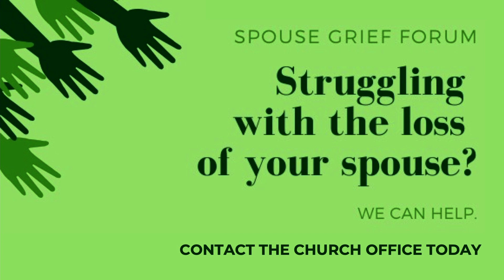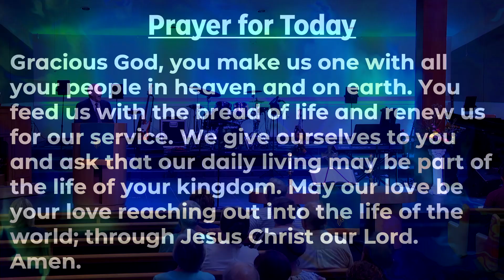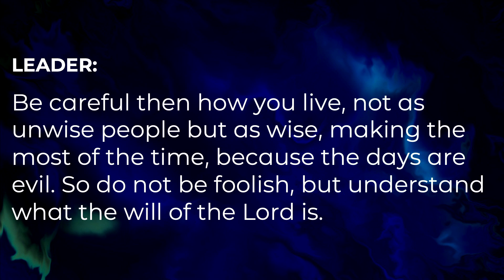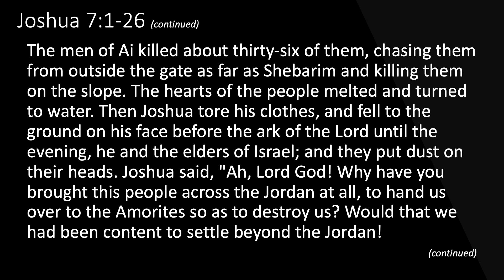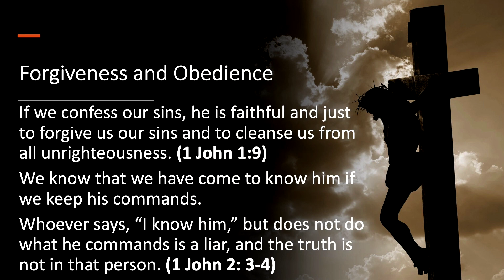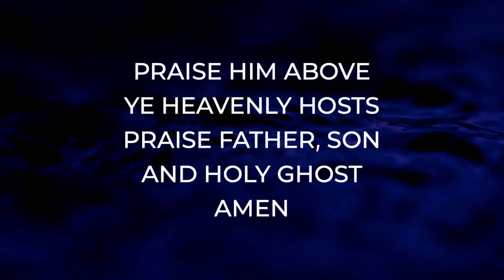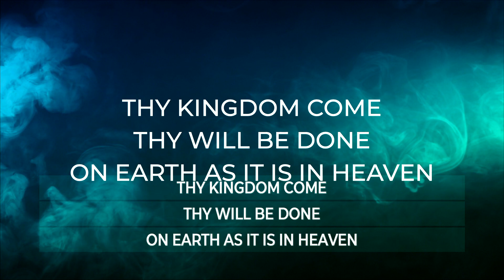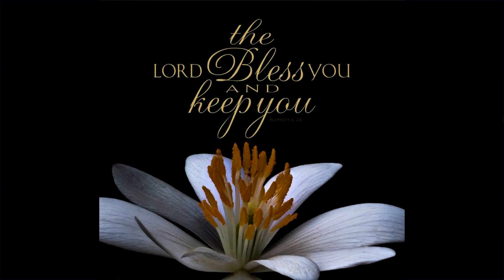Obedience Required - Joshua 6 & 7 - June 26, 2022 | Church of the Lakes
Worship with Church of the Lakes in Orlando, Florida.

Sermon Title: Obedience Required
Jump to the Sermon: 12:30
Scripture: Joshua 6 & 7
Speaker: Reverend Ferdi Brits